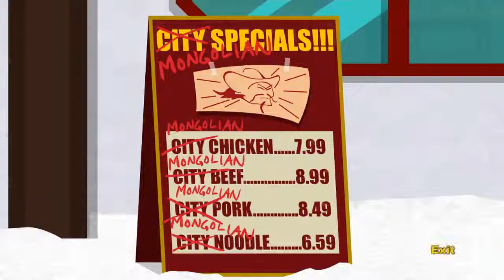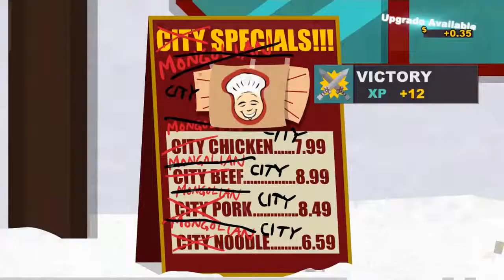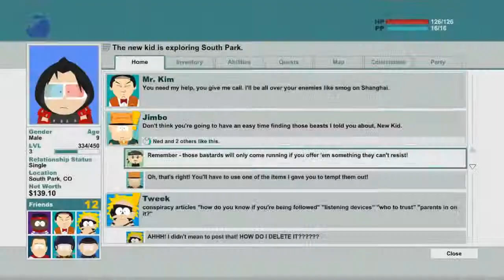Let's Play South Park The Stick of Truth - #4 Mongolen q.q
Mein nächster Part der Let's Play Reihe, viel Spaß beim zuschauen :3